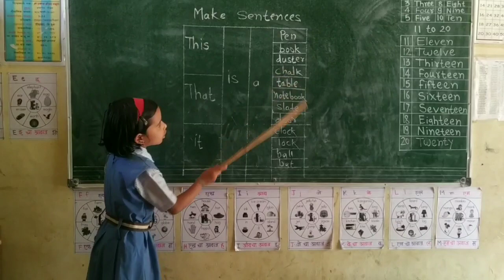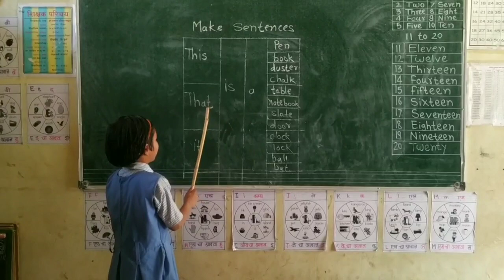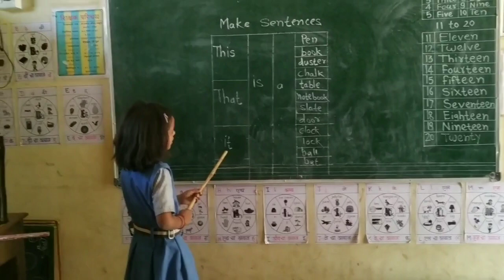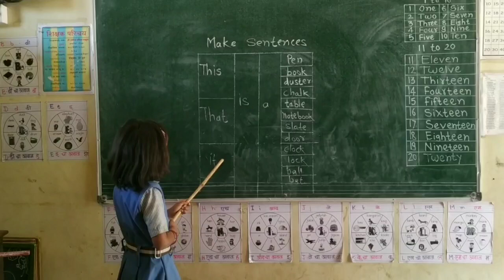Make sentences activity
Z.P.SCHOOL KARANJWAN STD-2 PRESENT MAKE SENTENCES AND READ ALOUD ACTIVITY